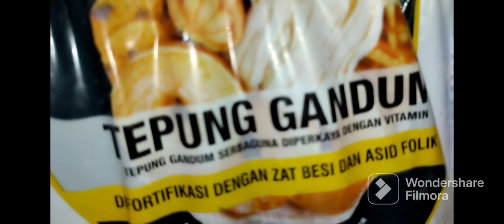Resepi Cucur Udang, Mudah Dan Ringkas / Cara Memasak Cucur